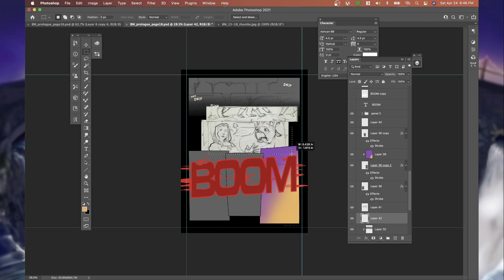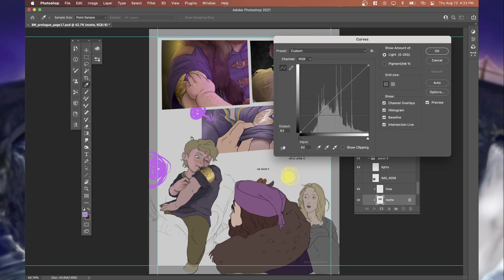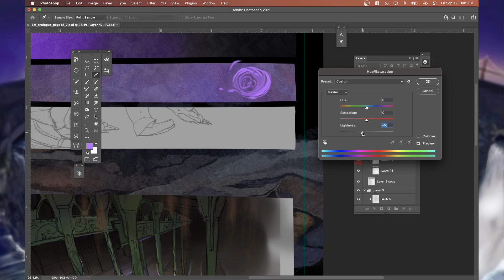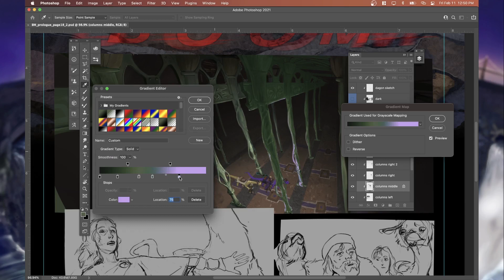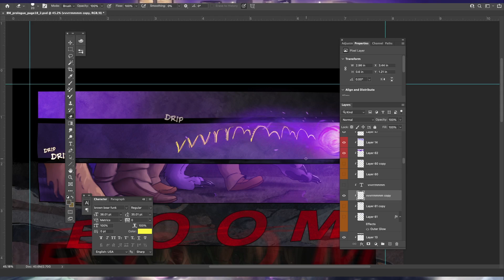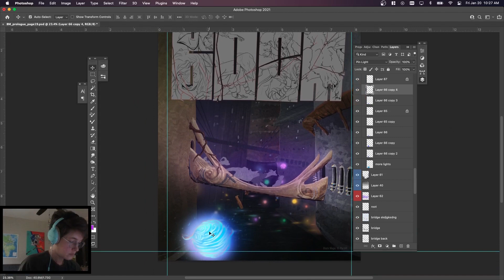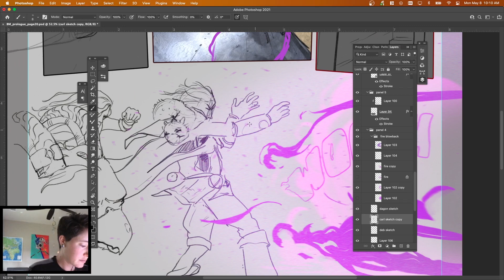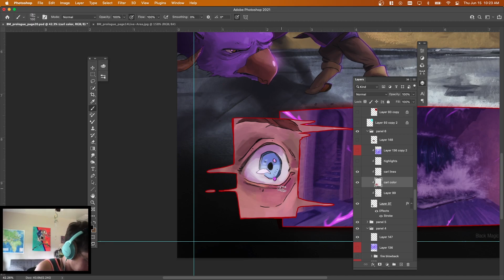Black Magic Comic - PAGES 17-20 TIMELAPSE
Painting process for the 17th-20th pages of my webcomic, Black Magic. This one starts way back in April of 2021 and gets us caught up to 2023.